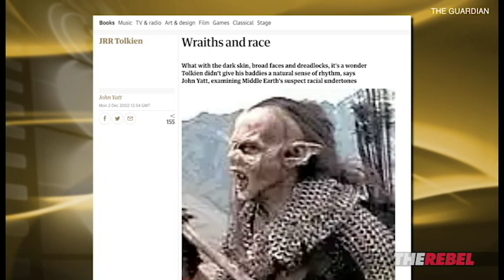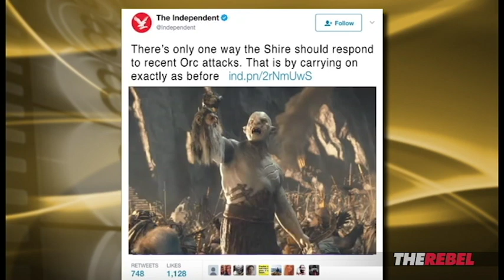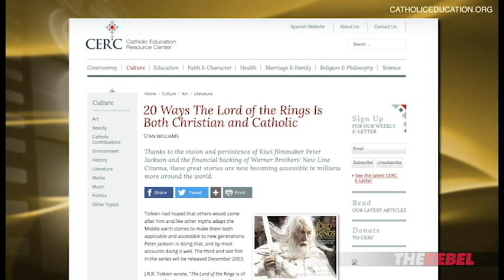Leftists: “Lord of the Rings" is “racist" against… Orcs | Ben Davies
Ben Davies of The Rebel.Media reports: Because they’re so into recycling, the left are at it again, reviving an old trope about how Tolkien’s Lord of the Rings series of novels is “racist.” Why? According to these critics, the evil characters called the Orcs are depicted as “dark” with “slanted eyes,” so OBVIOUSLY Tolkien was sending out some kind of bigoted dog-whistle. Right... MORE
PS: Get access to Ben Davies' reports, PLUS shows hosted by Ezra Levant, Sheila Gunn Reid and MORE when you SIGN UP